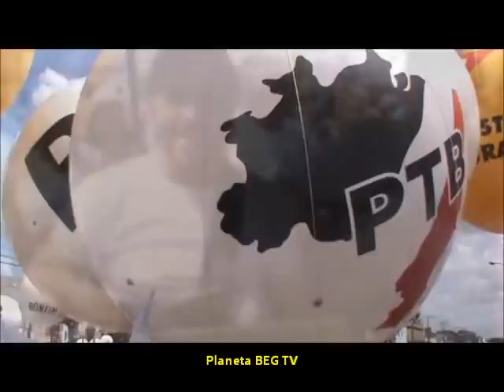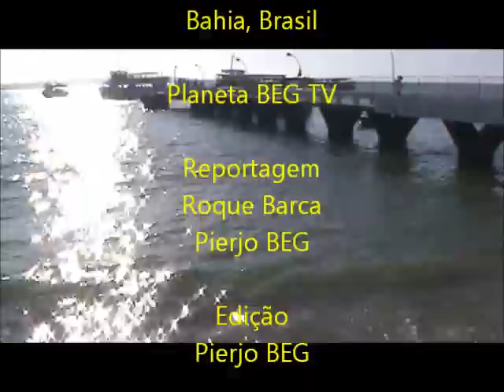Planeta BEG TV : BONFIM Caminhada da FÉ 2012.mp4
Plus de 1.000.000 de personnes dans les rues de Salvador da Bahia pour la Prossession á la Basilique do BONFIM ( la plus grande de Bahia ) Cette fête Religieuse donne le niveau des croyances Catholique et du Camdoble, cette Religion d´origine Africaine est tellement forte et pratiquée ici a Bahia que l´Église Catholique a décidé á  l´époque de mettre en concordance les Saints Catholique et les Orixas ( Saints du Camdoble ) ce qui donne ce mélange de culture unique au Monde !

Chaque année á la date du 12 Janvier des habitants de l´île de Itaparica ( Vera Cruz ) se rassemble pour faire la traverssée de la baie de tous les Saints pour parcourir les 8 km de cette MARCHE DE LA FOI !